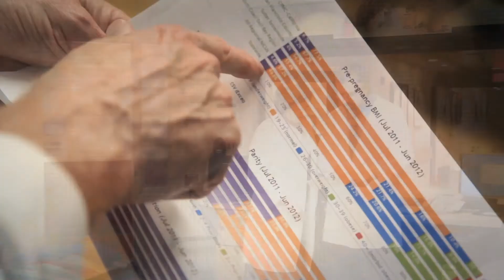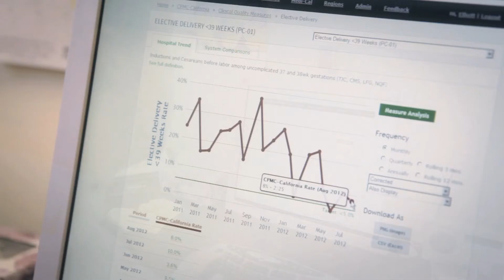California Maternal Data Center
CHCF supports this effort to collect data, analyze it, and report on the quality of maternity care delivered throughout the state to improve care and inform treatment decisionmaking.